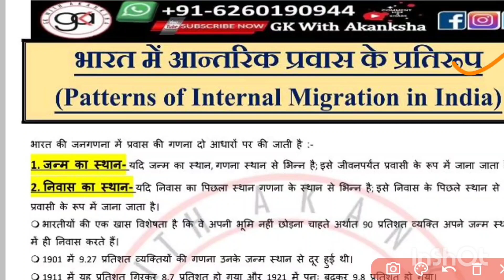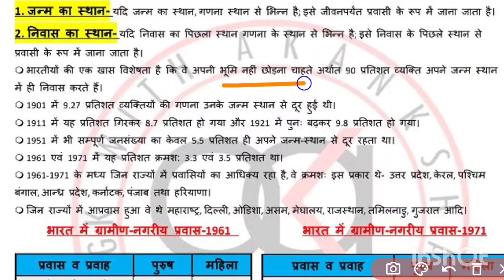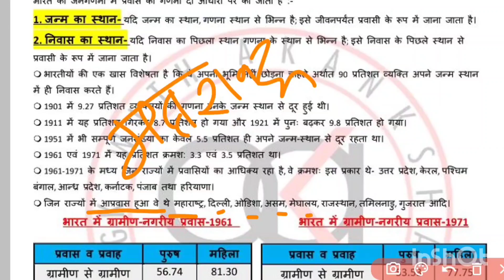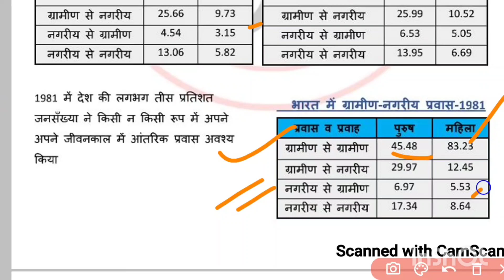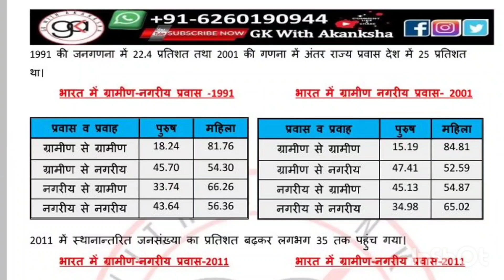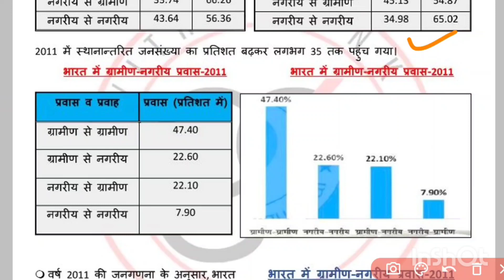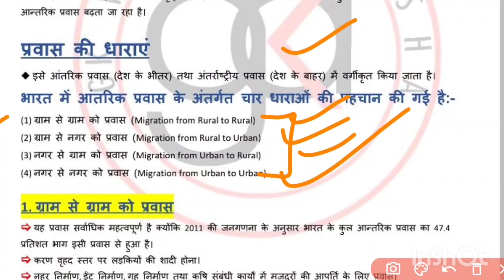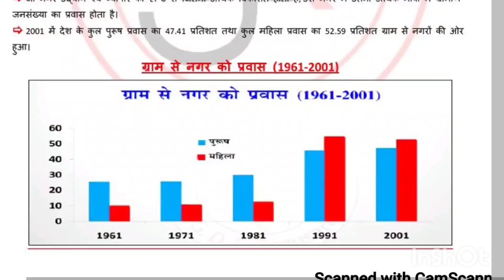MPPSC PRE|भारत में आंतरिक प्रवास के प्रतिरूप|antrikpravaspratirup|unit-3|p-47#antrikpravas#mppscpre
ved qns
vedas oneliner

part-1(vedas-1)

नीचे दी गई भी प्लेलिस्ट से आप प्रिलिम्स p series की सभी वीडियो देख सकते हैं

Pre-10 books। (2799/)
Mains-44 books